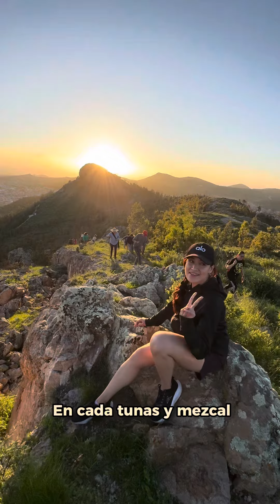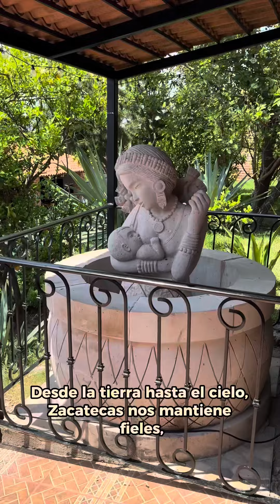Corrido de Bien Chulo Zacatecas 🤠💚